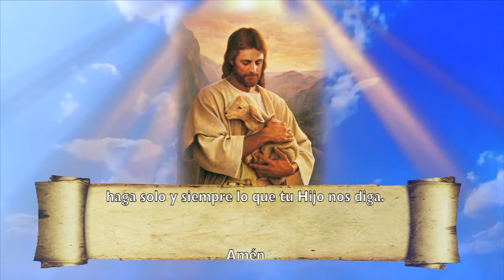Oración por la Asamblea Diocesana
"Nueva Evangelización al Servicio del Reino", Asamblea Diocesana en camino al Sexto Plan Diocesano de Pastoral, este 11, 12 y 13 de junio en las instalaciones del seminario menor.

Arquidiócesis de Guadalajara invita.